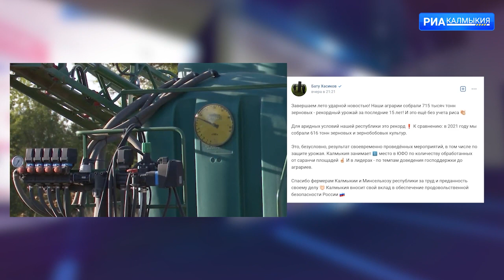ДЕНЬ РЕСПУБЛИКИ 01 09 2022 ВЫПУСК НА КАЛМЫЦКОМ